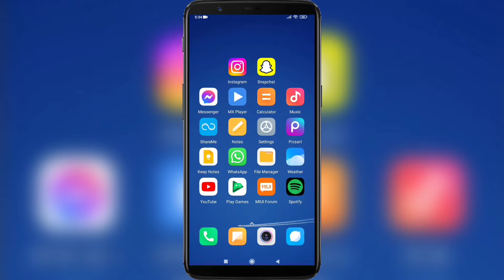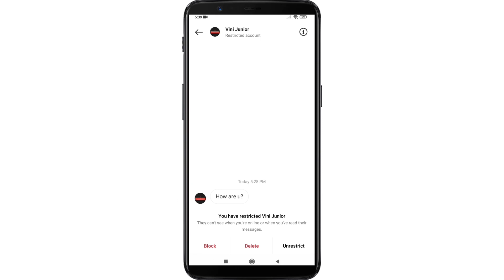How to Read Instagram Messages Without Seen | Read Instagram Messages Without Them Knowing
How to Read Instagram Messages Without Seen .

If you want to Read Instagram Messages Without Seen on Mobile , keep watching the video till the end .it's very simple and easy process.